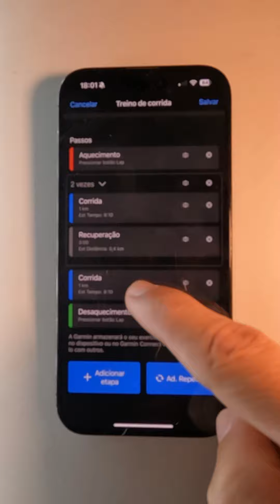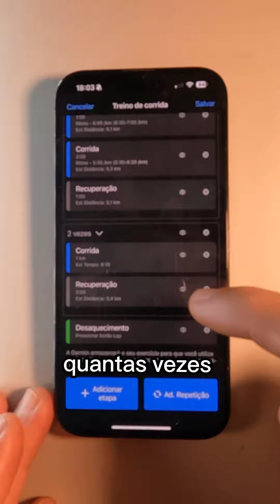Como montar seu treino intervalado no seu Garmin.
Agora ficou fácil montar seu treino intervalo no seu dispositivo Garmin!